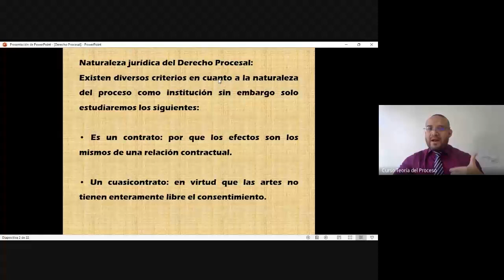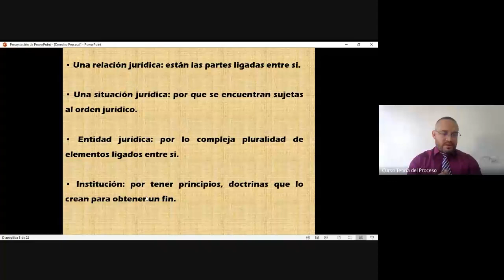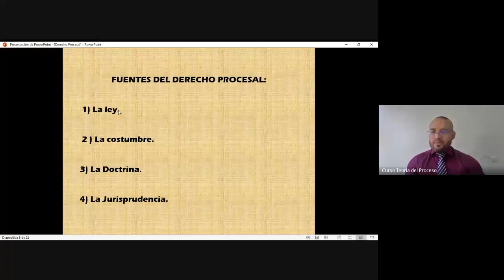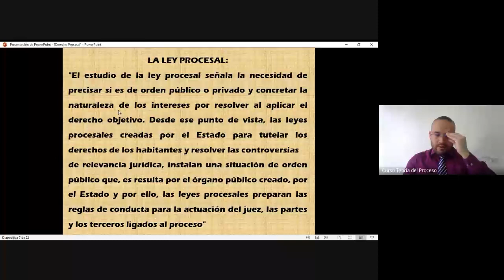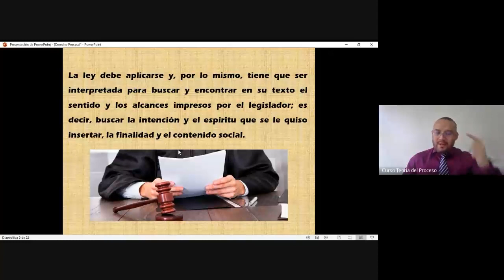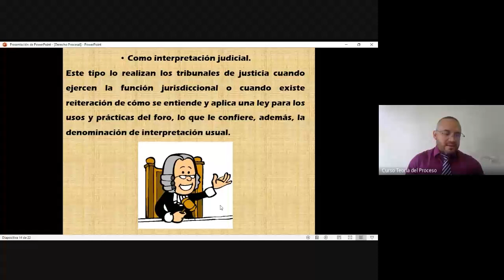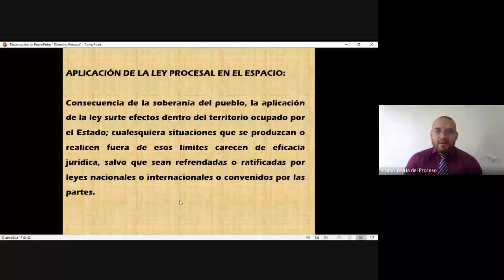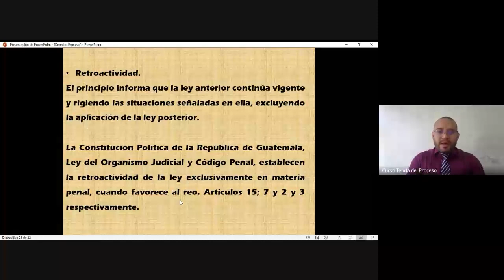Teoría del Proceso, Clase 2 (URG 2022)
Definición de derecho procesal
Clases de proceso